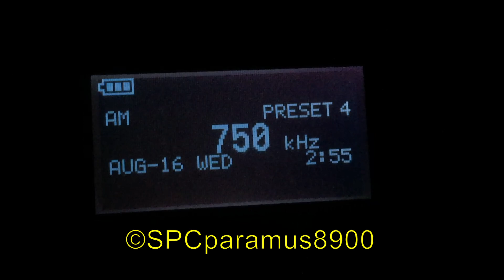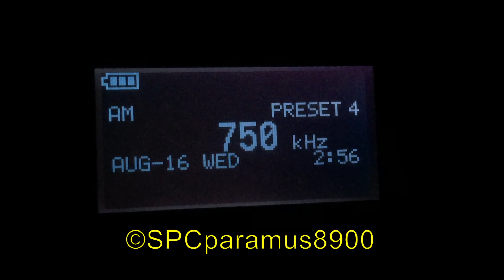GA Required Monthly Test (8/16/17)